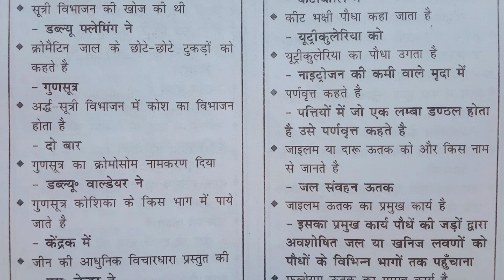जीव-विज्ञान || Biology || Science in Hindi गुणसूत्र तथा केंद्रक || Xylem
जीव-विज्ञान || Biology || Science in Hindi गुणसूत्र तथा केंद्रक || Xylem || विज्ञान